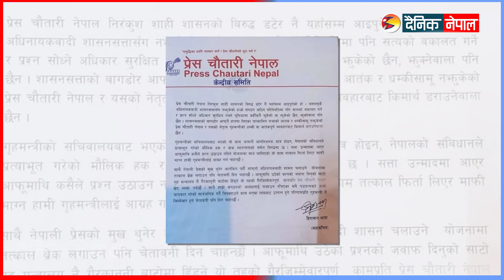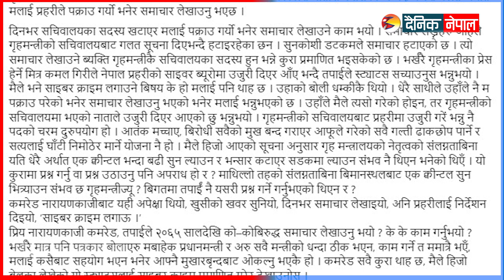गृहमन्त्री श्रेष्ठलाई प्रेस चौतारी नेपालका अध्यक्ष बस्नेतले दिए यस्तो चुनौती || Dainik Nepal